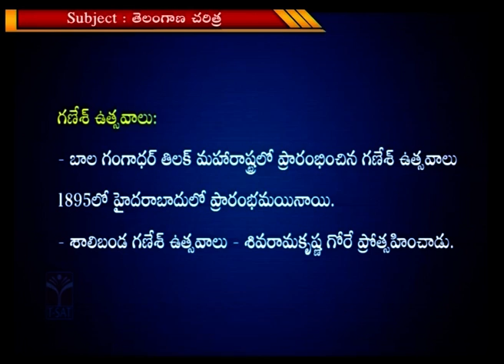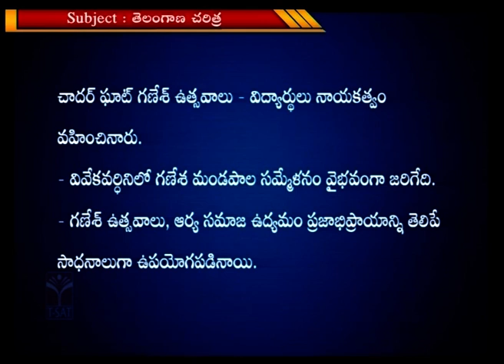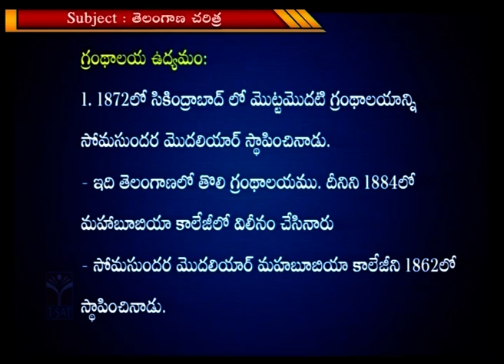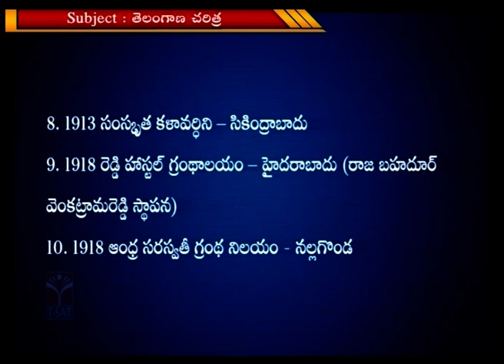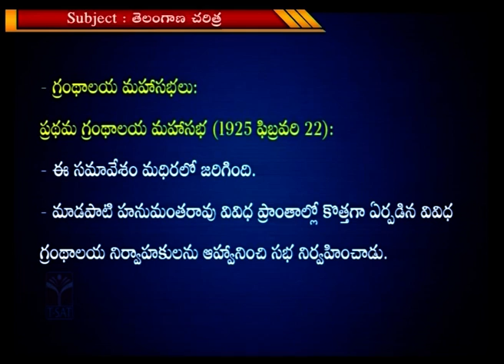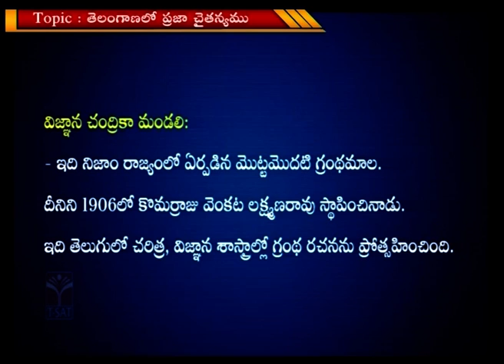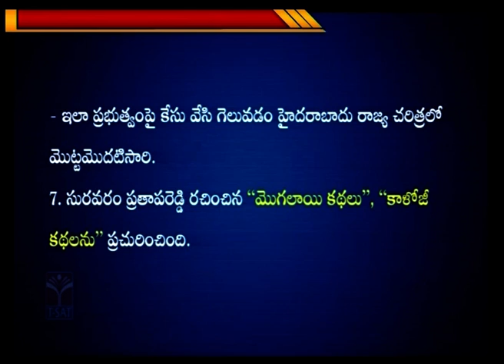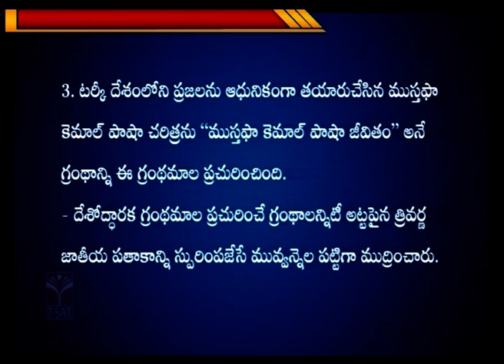Paper2 - Telangana History - Telangana lo Praja Chaitanyam (Part-3) | TGPSC Group-1 Mains | T-SAT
Paper2 - Telangana History - Telangana lo Praja Chaitanyam (తెలంగాణ లో ప్రజా చైతన్యం) (Part-3) | TGPSC Group-1 Mains | T-SAT

T-SAT Network Digital Classes are Now Available on Following Platforms:

👉Install T-SAT App:
1. For Android Users: Play Store
2. For Apple Users: AppStore